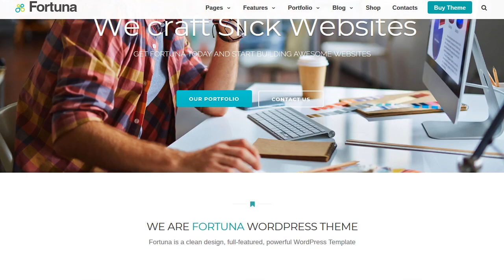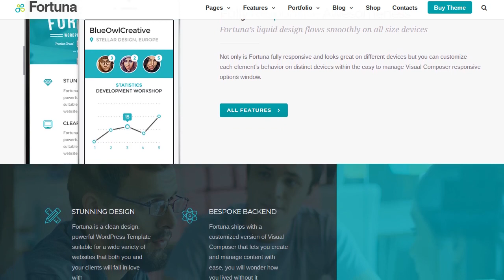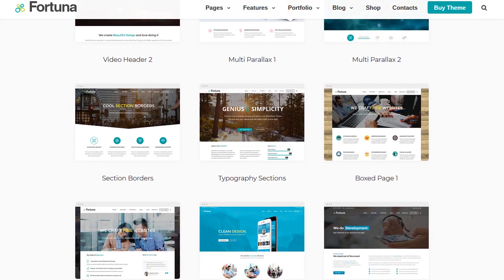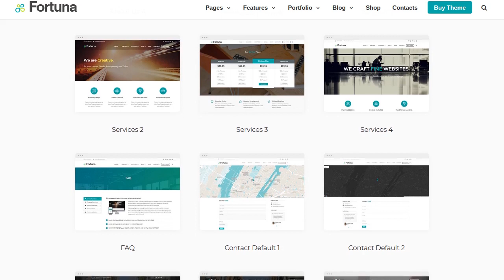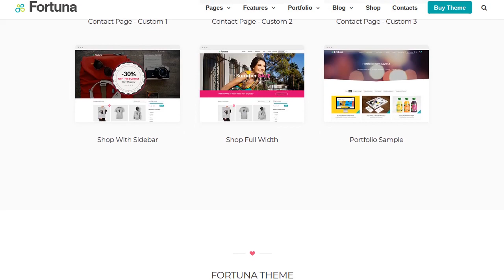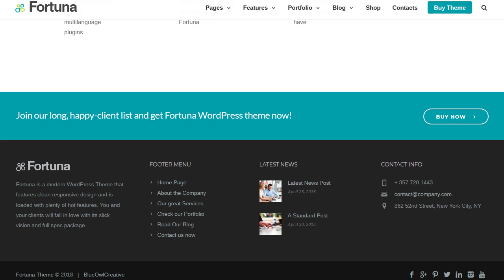Fortuna - Responsive Multi-Purpose WordPress Theme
Fortuna is a clean, modern and responsive WordPress theme that allows unlimited freedom in design and customization. The theme is extremely feature-rich and powerful, yet very easy to manage, customize and create content with. Using the best Page Builder out there you can get your next website up and running in not time. Boosted with plenty of elements, features, customization options & other extras Fortuna's lovely bundle features Visual Composer, Revolution Slider, 1200+ Ultra-sharp Icons, Unlimited Colors and Fonts, Powerful Admin Panel, Woocommerce integration, Easy Demo import, Stock Images, Top-notch support, Extensive Documentation & many more.

Full Feature List
* Visual Page Builder - Visual Composer + Parallax and Video Backgrounds ($43 Value)
* Modern Multipurpose Design
* 30+ Heavily Customizable Elements
* Predesigned Page Templates
* Simple Demo Import
* Advanced Theme Options Panel
* Extended Customize Functionality
* Responsive Design
* 1200+ Retina Icons
* Retina Support
* SEO optimized
* RTL Support
* Single Page Menu support
* Multi-language, Translation Ready, WPML Support
* Rock Solid Clean Code - HTML5 + CSS3
* Premium Images ($40+ Value)
* CSS3 Animations
* Child Theme comes with Package
* Slider Revolution Premium WordPress Slider Plugin Included ($19 Value)
* WooCommerce Support
* Unlimited Filterable Portfolios
* 4 Custom Portfolio Item layouts
* 14 Custom Portfolio design presets
* 5 Portfolio Hover Effects
* Masonry Blog & Portfolio grids
* Related Portfolio Toggle
* Post type Carousels (Owl Carousel)
* Custom Main Navigation Menu Presets
* Custom Main Navigation Menu Colors, Hover Color, Side Arrow effect, Underline Effect
* Custom Headers
* Transparent Headers
* Custom Header Backgrounds/Opacity/Colors
* Custom Logo/Transparent Header Logo Upload